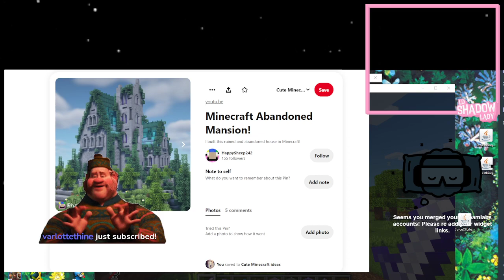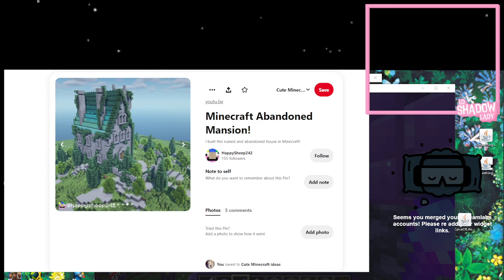Biscuit Boys SMP #5 - Roof Day (LDShadowLady Twitch Stream)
Re-uploaded because It didn't upload the full stream.
A recent stream of Lizzie's. Go follow her on Twitch!